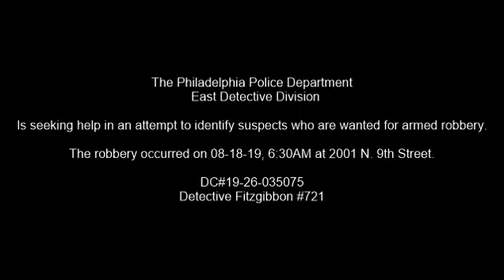Carjacking 2001 N 9th St DC #19 26 020023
On August 18, 2019, at approximately 6:30AM, the victim, a 21 year-old female, went to her vehicle on the 20xx block of North 9th Street and was approached by two unknown black males. Suspect #1 pulled a handgun and placed it to her stomach demanding she get out of her vehicle. After complying with the suspects demands the suspects took her car with her wallet and belongings still inside. The victim then ran to Temple Police and reported the incident.

To view this video and more, visit The Philadelphia Police YouTube Channel

    Use this electronic form to submit a tip anonymously.

East Detective Division:
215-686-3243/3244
Det. Fitzgibbon #721
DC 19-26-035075